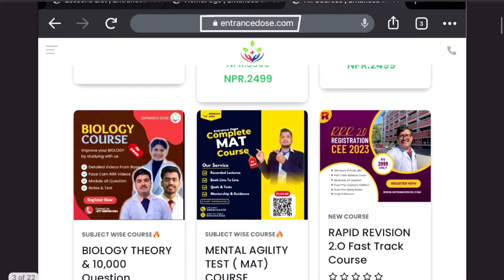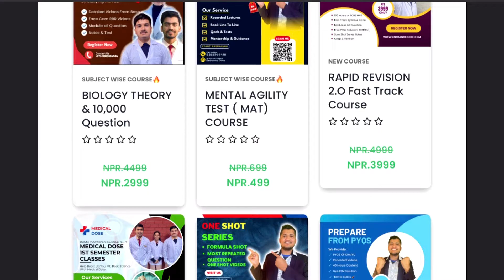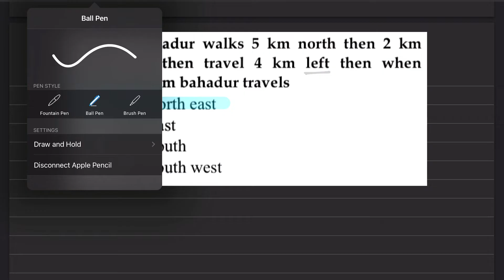Verbal Reasoning Test In One Shot 🔥 Final Hour Revision For CEE🚀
Let's learn:- Verbal Reasoning Test In One Shot, Distance and Direction, Coding and Decoding, Ranking Order, Verbal Classification, Verbal Analogy,  Synonyms and Antonyms, Verbal PuzzleBlood Relations

For Free Courses , Register in ONE SHOT REVISION Batch Here 🌼

CEE Exam is on 24 Falgun , So How is the Preparation Going On …?? 🤔🔥

For Complete ONE SHOT REVISION Video , Register for FREE in Our Website ✅

We Have New Batch For Upcoming CEE 2023 To Teach you Everything from BASE .
(1) All Theory Portion as Recorded & Live From BASE ✅
(2) MODULEs All Question with 10,000 Biology Question
(3) IOM/ KU/ BP/ MOE Past Year Question
(4) Daily Live Tests
(5) QADs Marks wise
(6) LIVE SURE SHOT SERIES🔥

For Registration
Make 5999

Nic Asia
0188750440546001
Nabin Bhandari
Boudha
Esewa Send money (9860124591 ) NOT TOPUP

For any Issue in Payment  and Class .
Note :- Keep  your NAME in Remarks

I Am Nabin Bhandari, 3rd Year Medical Student from MCOMS Pokhara . I Got Scholarship Both in TU & KU With Rank 39 in Entrance exam 2020 . I Have been Guiding Medical Aspirants since 3 Years .
Verbal Reasoning Test In One Shot, Distance and Direction, Coding and Decoding, Ranking Order, Verbal Classification, Verbal Analogy,  Synonyms and Antonyms, Verbal PuzzleBlood Relations

Time Stamp:-
0:00 Intro
03:05 Distance and Direction
18:36 Coding and Decoding
26:31 Ranking Order
31:54  Verbal Classification
33:25 Verbal Analogy
36:54 Synonyms and Antonyms
38:26 Verbal Puzzle
44:38 Blood Relations

WANT FREE ENTRANCE DOSE MODULES & ENTRANCE BOOKS  !!!